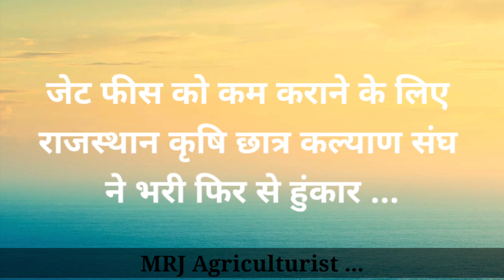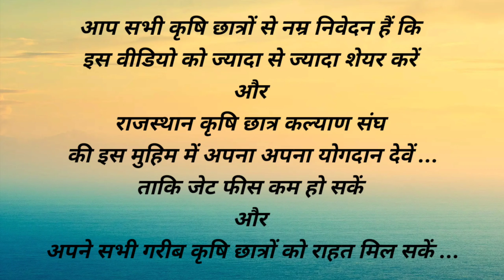आखिर Jet Fees कम होगी या नहीं ... ।। JetfeeskmKro ।। reduceJetFees ।। JETFEES //